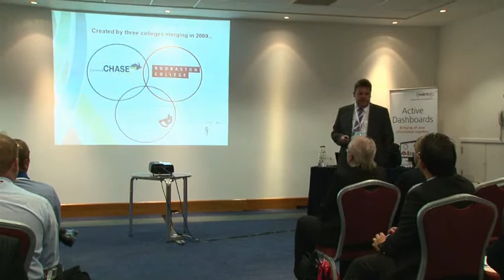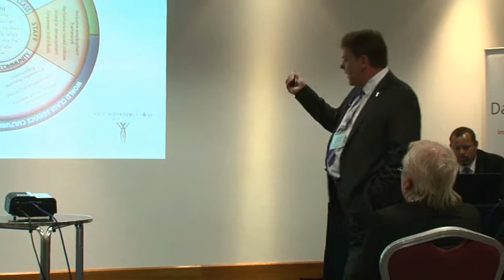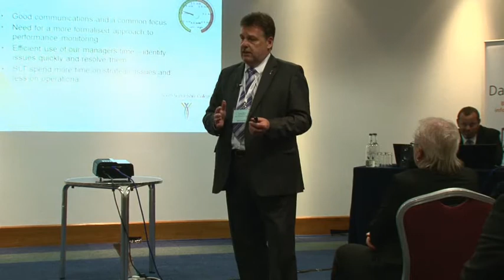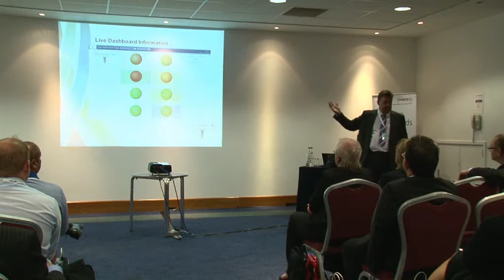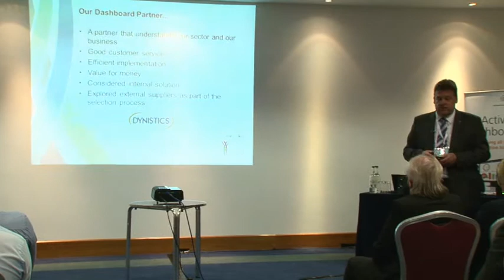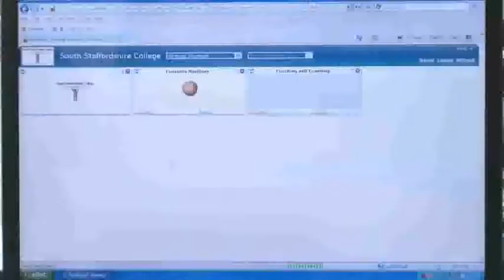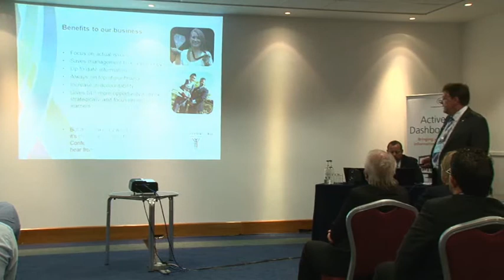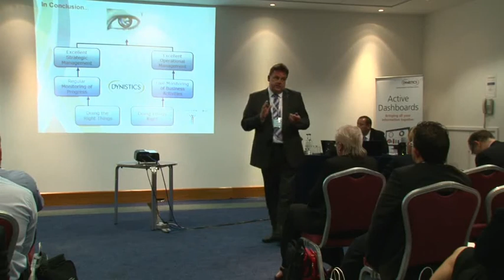'College Dashboards' Seminar - AoC Finance Directors' Conference 2011